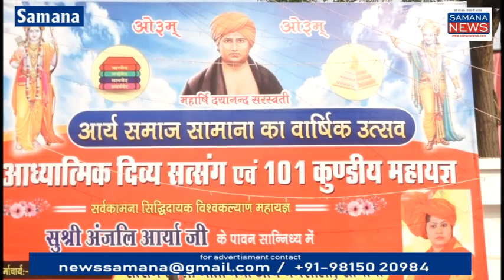पंजाब में कांग्रेस की सरकार बनेगी, अकाली दल परिवारवाद की बात करता है पंजाब के विकास की नहीं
अरविंद केजरीवाल कल पंजाब दौरे पर थे उन्होंने अध्यापकों को भरोसा दिया कि सरकार आने पर नौकरी देंगे समाना में बिजेंदर  सिंगला  लोक निर्माण मंत्री पंजाब ने केजरीवाल पर तंज कसते कहा कि उनके द्वारा जो पंजाब के लोगों को लॉलीपॉप दिए जा रहे हैं उनमें पंजाब के लोग नहीं आने वाले  कांग्रेश मुद्दों की बात करती है  एवं मुद्दों को हल भी करती है पंजाब के लोगों को बिजली में राहत दी है  पंजाब में अमन शांति और पंजाब का विकास केवल कांग्रेस पार्टी कर सकती है पंजाब में लोगों के आशीर्वाद से कांगेस पार्टी की सरकार बनने निश्चित है  पूर्व मुख्यमंत्री कैप्टन अमरिंदर सिंह पर बोलते हैं उन्होंने कहा कि किसी के पार्टी अलग बनाने से कुछ नहीं होने वाला  कांग्रेस पार्टी मजबूत है उनके जाने से कांग्रेस को कोई नुकसान नहीं होगा  अकाली दल पर हमला करते हुए कहा कि अकाली दल हमेशा परिवारवाद की बात करता है  सुखबीर बादल मुख्यमंत्री अकाली दल बादल द्वारा जो खुद को कह रहे हैं उस पर ने कहा कि उन्होंने सिर्फ अपने परिवार की बात की है यदि पंजाब के विकास की पंजाब के लोगों के बाद की होती तो  पंजाब के हालात अच्छे  होते  हम वायदों का नोटिस देते हैं उस पर अमल भी कर रहे हैं चुनाव के समय राजनीति के लिए थे अलग-अलग पंजाब में लोगों को आकर लुभावने  वायदे कर रहे हैं लेकिन हम जो कहेंगे वह करके  दिखा रहे हैं  विजेंद्र सिंह ला समाना में आर्य समाज द्वारा आयोजित  वार्षिक समारोह में शिरकत करने के लिए पहुंचे थे इस मौके पर उनके साथ समाना के विधायक राजेंद्र सिंह ने भी हवन यज्ञ में पूर्णाहुति डाली  उनको सम्मानित भी किया गया

beyt-1  विजय इंदर सिंगला लोक निर्माण मंत्री पंजाब
पुरुषोत्तम कौशिक
Samana News